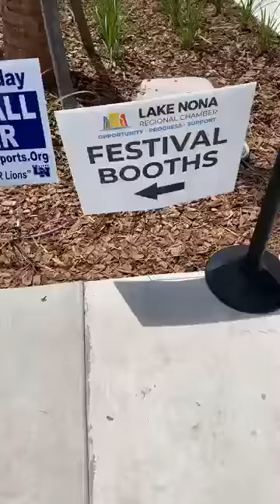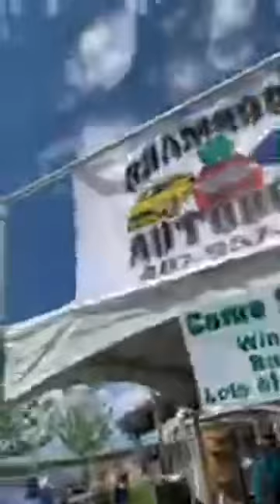Nona Chamber Festival 2019- "Easter Basket" - at Nona Adventure Park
What a FUN day at the Nona Adventure Park for our annual Spring Festival! This year, we celebrated an “Easter Basket” theme and hosted around 70 vendors, 4 food trucks, and 9 beer and wine vendors! Festival-goers enjoyed food, goodies, unlimited beer and wine tastings, popsicles, gelato, climbing tower and aqua park competitions, and MUCH more. Thank you to Nona Adventure Park, all of our title & event sponsors, all vendors and food trucks, beer and wine vendors, the festival committee, the Chamber Board of Directors, and every single one of the MANY people who attended our festival this year. We can’t wait to do it again!